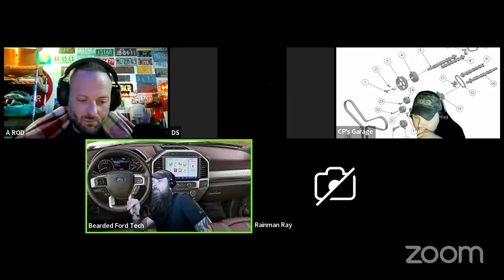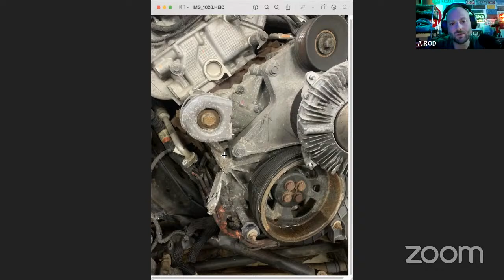Dealer says you can't run 5W40....SMFH